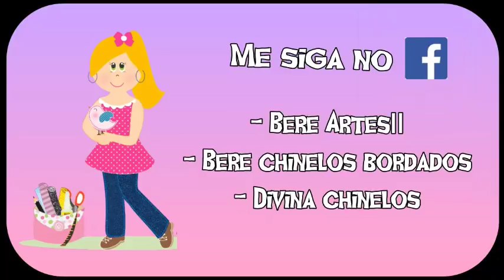FAÇA UM LINDO CHINELO COM ACESSÓRIO MANDALA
*MATERIAIS;
*UM PAR CHINELO BORRACHA
*FIO SEDA 1 MM(MILÍMETRO)
*TESOURA
*ISQUEIRO
*AGULHA GRANDE(USEI 2/0)
*ALICATE
MANTA STRASS
UM PAR ACESSÓRIO MANDALA
*COLA CONTATO(USEI AMAZONAS)
*PINCEL
*TERMOLINA LEITOSA(IMPERMEABILIZANTE)
FORNECEDORES DE MATERIAIS;
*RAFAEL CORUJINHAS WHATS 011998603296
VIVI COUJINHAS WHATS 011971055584